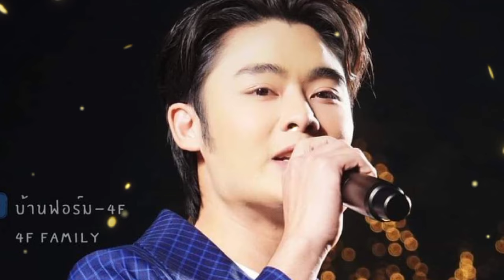ข่าวใหม่จากหนุ่มๆยุ้งข้าว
ข่าวดีข่าวด่วนล่าสุด ศิลปินยุ้งข้าว